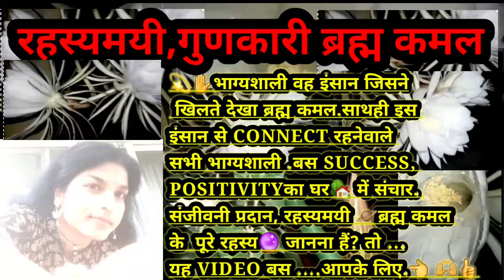DeepasNewCreation Brahma Kamal flower informative video/रहस्यमयी 🪐गुणकारी ब्रह्म कमल✋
This Video is informative video the channel of DeepasNewCreation.
included a lots of information of 'Brahma Kamal'
Watch full till end for full details of video.
used all...only personal...contents in this video.
also...I myself have prepared the intro of this video.
Watch other creativity of this Channel